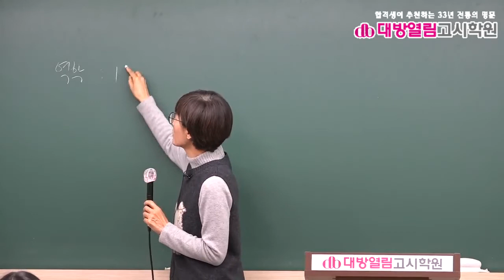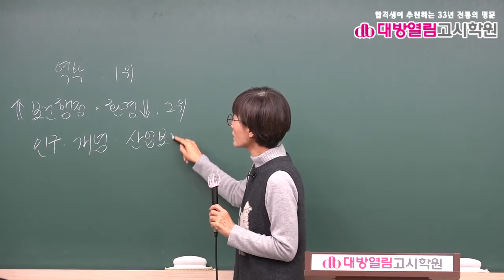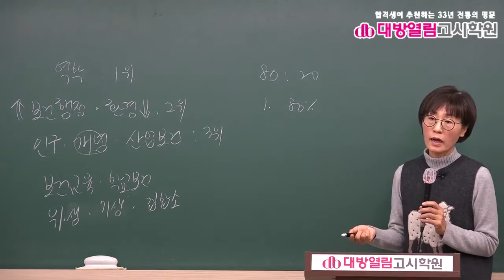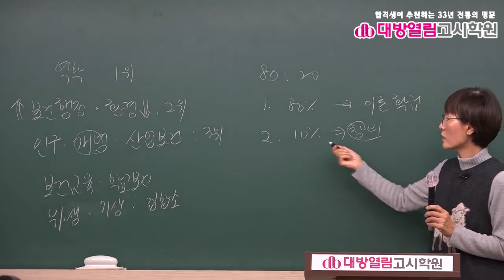보건직공무원 공중보건 기출분석 및 단원별 문제풀이 1